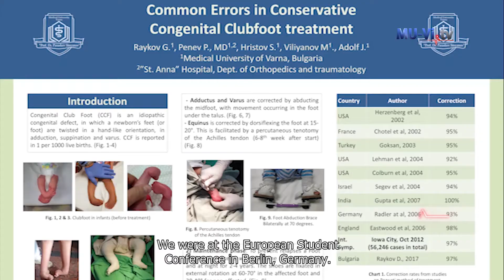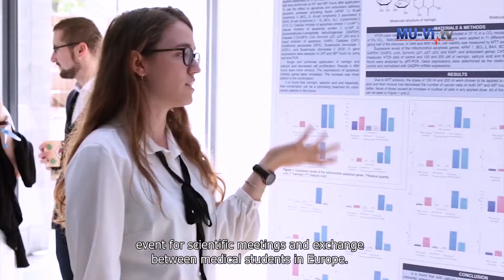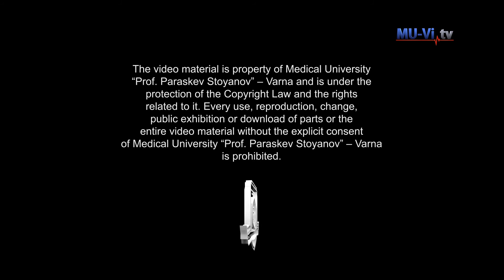Students from MU – Varna at the ESC – Berlin 2019